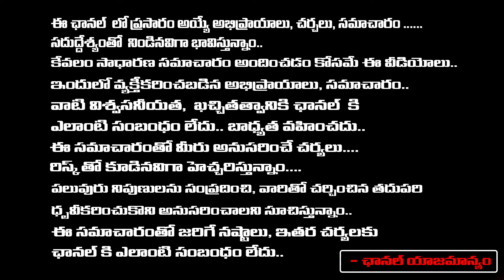మేష రాశిలో పుట్టినవారు వాస్తు ప్రకారం ఎలా ఉండాలంటే | seshagiri rao | mesha rasi | Red Tv Bhakthi